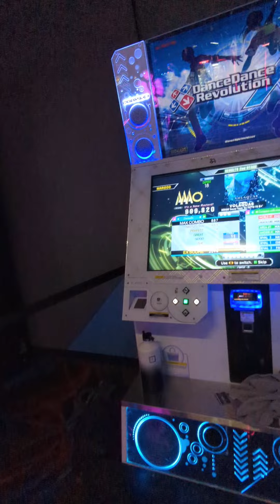VOLAQUAS ESP-18 WR!!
Version: DDR A3
BPM: 106-212
Main BPM: 212
Speed mod: 3x
Scroll Rate: 636
Daily Attempts: 5 or 6
Total Arcade Attempts based on DDR Play Data: 24
Total Number of Clears: 9
Visual offset: 0
Rival Code: 51539387